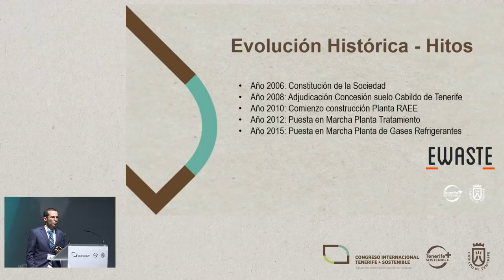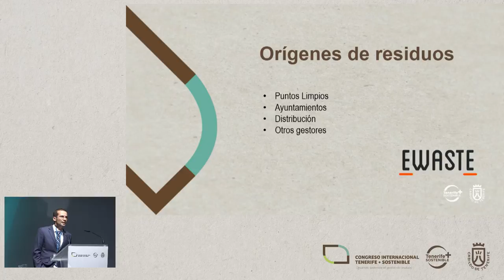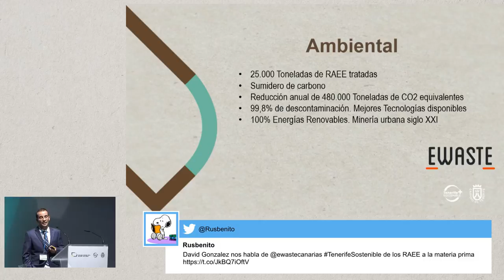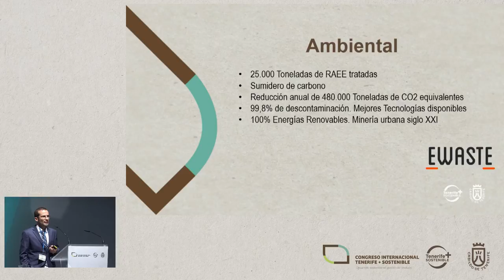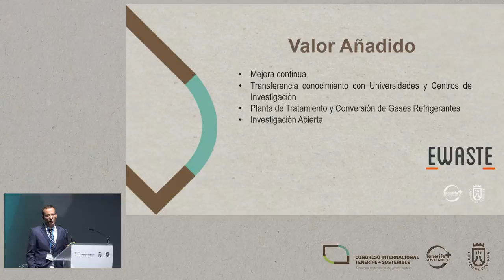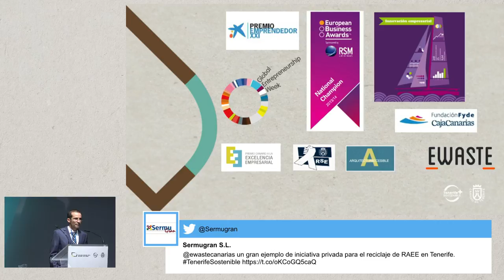DAVID GONZÁLEZ MONTAÑEZ